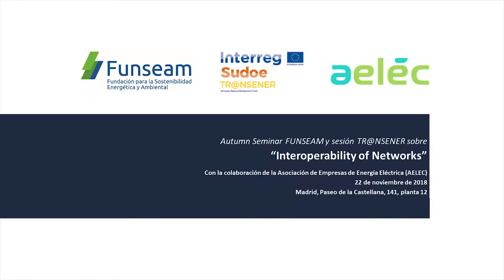Autumn Seminar 2018 - Interoperabilidad de redes - Bienvenida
Autumn Seminar FUNSEAM 2018
Sesión sobre interoperabilidad de redes
Evento organizado con la colaboración de AELEC, en el marco del proyecto europeao TR@NSENER
Bienvenida e introducción
Marina Serrano, Presidenta de la Asociación de Empresas de Energía Eléctrica (AELEC)
Joan Batalla, Director General de FUNSEAM